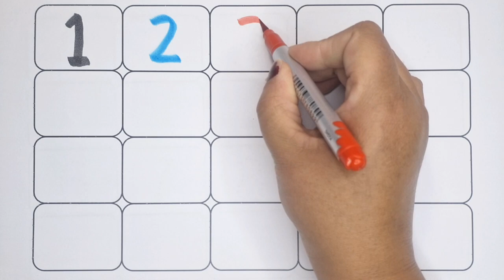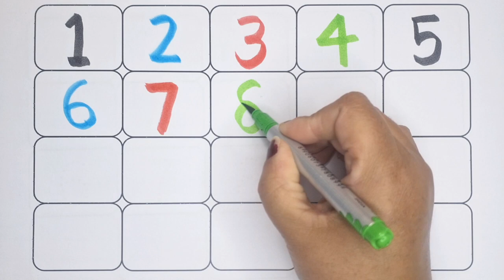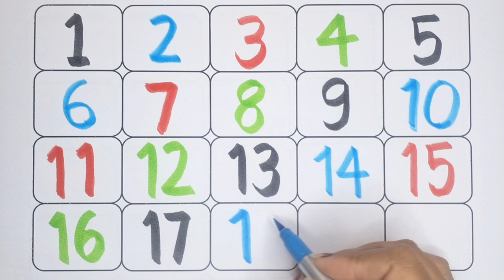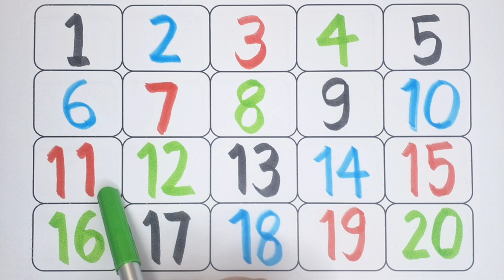123 Numbers, 1234 Number Names, 1 To 20 Numbers Song, 12345 learning for kids, Counting Numbers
123 Numbers, 1234 Number Names, 1 To 20 Numbers Song, 12345 learning for kids, Counting Numbers

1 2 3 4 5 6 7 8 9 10
1 2 3
binakidsshow
bina kids show
1 2 3 4
ginti ginti
cartoon
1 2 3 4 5
one two hundred tak
123 counting
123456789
123456
12345678
1 to 10
one two hundred counting
1 se 100 tak ginti
ka table
ginti
12 wala
number
padhne wala
counting counting
1 to 100 counting
1234567
123 cartoon
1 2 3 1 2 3
1- 100
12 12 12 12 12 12
one two three four five
12 ginti
number song
padhai
123 numbers
padhai wala
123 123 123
ulti ginti
cartoon cartoon
100 tak ginti
colour name
1234 song
1 to 100 counting song
1 se 100 tak
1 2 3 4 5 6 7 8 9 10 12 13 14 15
12 counting
1 to 10 counting
so tak ginti
1 to 100 numbers
1 to 50 counting
numbers 1 to 100
123 english
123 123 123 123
12 hundred
number song 1-100
1 se lekar 100 tak ginti
123 numbers for kids
1 se lekar 15 tak
english mein counting
200 tak ginti
ginti 1 se 20 tak
1 se 15 tak
1 se lekar 10 tak ginti
1 se 10 tak ginti
1 se 15 tak
1 se 15 tak ginti
1 se lekar 15 tak ginti
english mein ginti
200 tak ginti
ginti 1 se lekar 20 tak
1-15 counting
1 se lekar 15 tak ginti
15 tak ginti
1 to 15 tak video
counting numbers
numbers counting
123 numbers counting
counting numbers song nursery rhymes